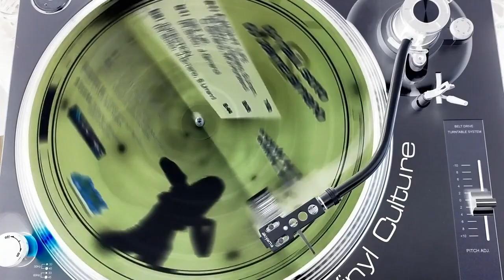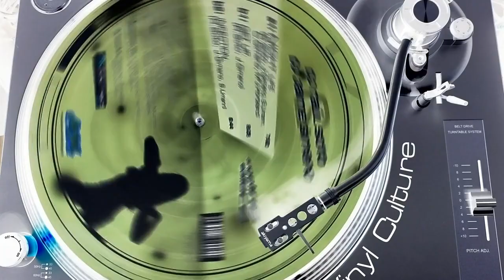80s TEMAZOS, MADIGAN, ICE COLD LOVE (REMIX)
80s TEMAZOS, MADIGAN, ICE COLD LOVE (REMIX)